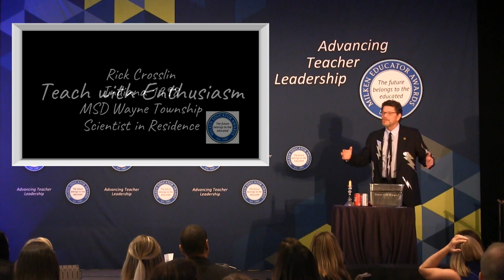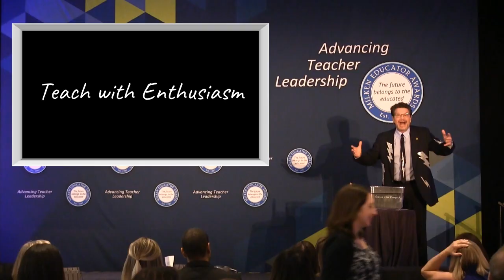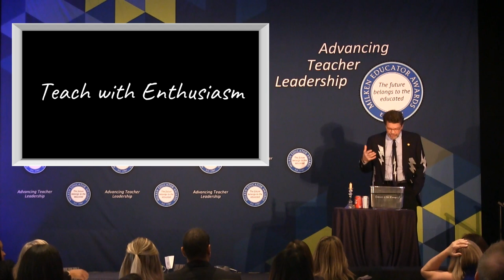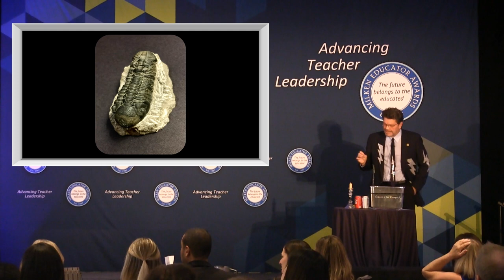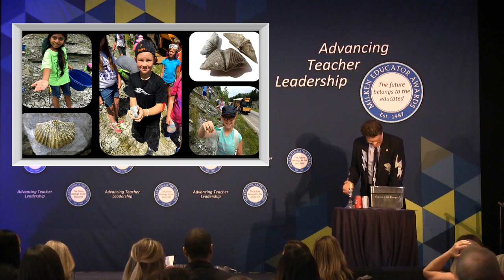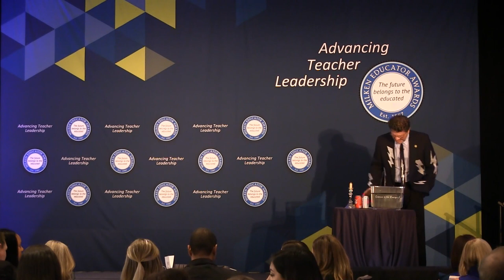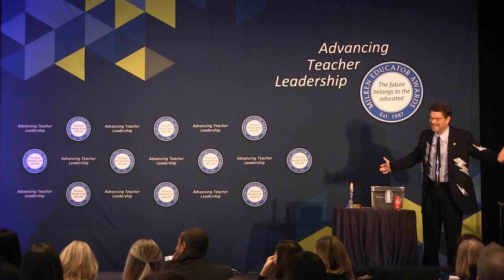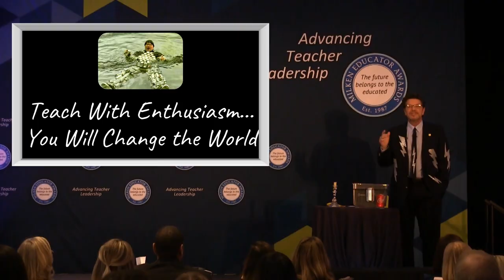Rick Crosslin Science - Teach Science With Enthusiasm!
In this video I describe how Rick Crosslin inspires students and teachers to learn science. Join Rick as he explores teaching science with enthusiasm. and Discrepant Events! This presentation was presented at the Milken Educator's Award Conference March 2019.